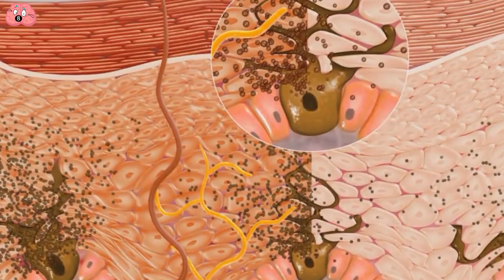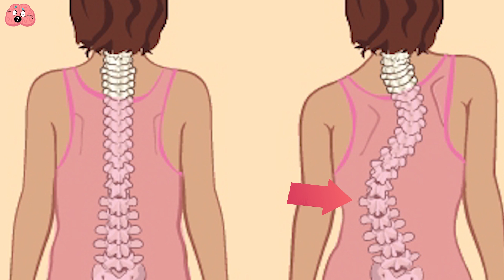Real Kids Born with Unbelievable Incredible Features!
In this video, we're going to meet some real kids born with unbelievable incredible features. These kids have some seriously rare genetic disorders, and you'll be amazed by the things they can do!

Witness the amazing things these kids can do, from using prosthetic limbs to talking using a computer. It's incredible to see just how much these kids can accomplish despite having serious medical conditions. If you're interested in medical research or genetics, then you'll want to watch this video!